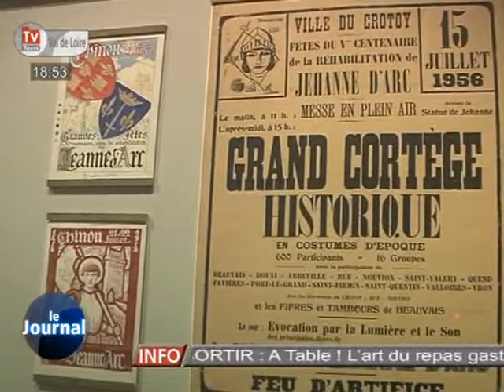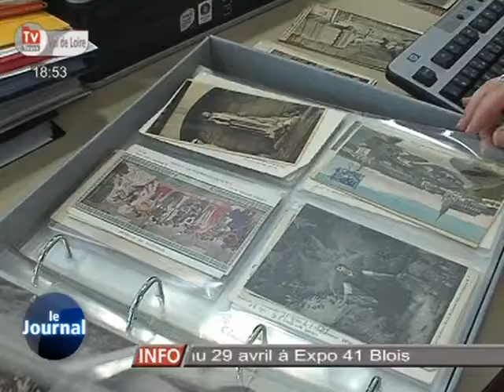Les sites touristiques fermés pour cause de neige (Chinon)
Sites webs/blogs, copiez cette vidéo avec le bouton "Intégrer" !
 Les sites touristiques du Conseil Général sont fermés pour cause de neige, c'est notamment le cas de la forteresse royale de Chinon.